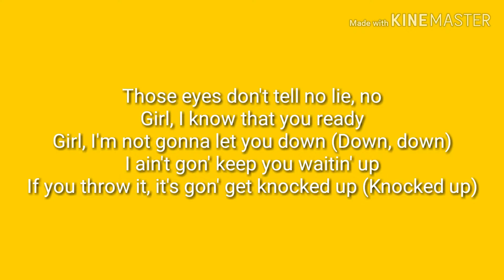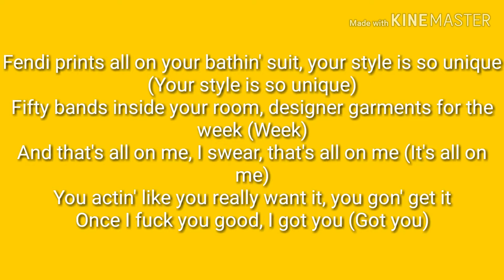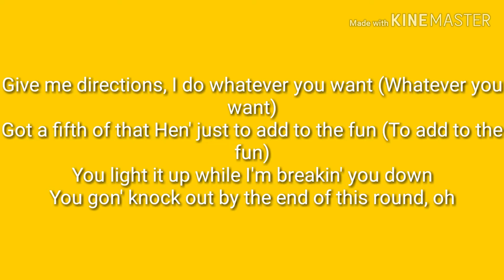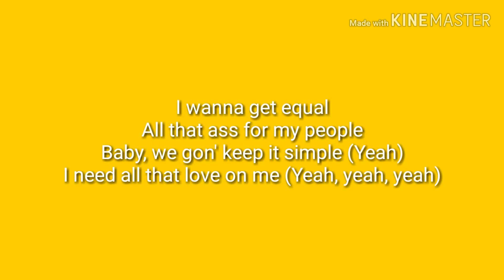Chris Brown - Heat Ft. Gunna Lyrics